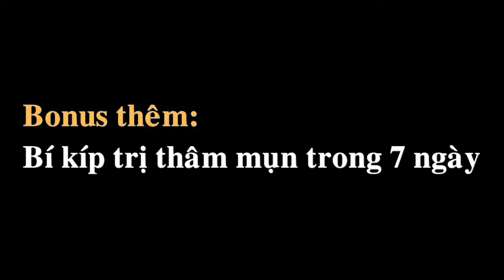Kem trị mụn trứng cá bọc hiệu quả nhất hiện nay trong 7 ngày - 1 tuần | cach tri mun trung ca boc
- Video chia sẽ cach trị mụn trứng cá bọc hiệu quả nhất hiện nay bằng kem trị mụn trứng cá bọc neutrogena acne stress control giúp trị mụn trứng cá nhanh nhất trong 7 ngày - 1 tuần.
Trung Tâm Tư Vấn Và Phân Phối Phấn Nụ
Địa chỉ mới: 33 Cù Lao, Phường 2, Quận Phú Nhuận, Tp HCM
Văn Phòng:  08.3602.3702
Hotline 1: 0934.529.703 gặp Bích Vân
Hotline 2: 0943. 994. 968  gặp Yến Phương

Mụn trứng cá bọc đặc biệt "nguy hiểm" bởi mang yếu tố di truyền. Các tuyến mồ hôi phát triển mạnh nên lượng chất thải bài tiết qua da quá nhiều nên bạn cần đặc biệt lưu ý chọn cách trị mụn trứng cá bọc an toàn và hiệu quả.

Mùa đông đã đến với nhiều thực phẩm ôn đới trong đó có cà chua. Bạn có thể trị mụn trứng cá bọc đơn giản nhất bằng cách cắt quả cà chua thành những lát mỏng và đặt chúng lên vùng da bị mụn, giữ trong khoảng 15 phút rồi rửa lại bằng nước ấm.

Trọn bộ cách trị mụn trứng cá bọc "cực" đơn giản để đón Tết 1
Cà chua là ưu tiên hàng đầu cho cách trị mụn trứng cá bọc

Mật ong là nguyên liệu được đánh giá rất cao trong cách trị mụn trứng cá bọc bởi chất kháng sinh tự nhiên có trong mật ong giúp ngăn chặn sự nhiễm trùng cho da và xóa mụn hiệu quả. Uống mật ong thường xuyên không chỉ giảm lão hóa cho cơ thể mà còn tăng khả năng miễn dịch để bạn loại bỏ mụn dễ dàng hơn. Bạn có thể đánh bay mụn bằng cách thoa mật ong đều lên mặt và để khoảng 30 phút, sau đó rửa lại bằng nước ấm.

Trọn bộ cách trị mụn trứng cá bọc "cực" đơn giản để đón Tết 2
Mật ong cho cách trị mụn trứng cá bọc đơn giản

Để có thể trị mụn trứng cá bọc bằng trái bơ, bạn cần chọn quả thật chín, tách lấy phần cùi, nghiền nhuyễn và cho thêm 1 vài giọt tinh dầu oliu, sau đó, bạn thoa đều lên vùng da bị mụn, để khoảng 30 phút rồi rửa lại bằng nước ấm.

Trọn bộ cách trị mụn trứng cá bọc "cực" đơn giản để đón Tết 3
Bạn hãy thử cách trị mụn trứng cá bọc với bơ

Nước ép cà rốt không chỉ giúp bạn cảm thấy sảng khoái hơn mà mặt nạ trị mụn bọc từ cà rốt cũng rất hiệu quả. Để chuẩn bị cho công đoạn này, bạn cần 500g cà rốt, 5g phấn trang điểm, sau đó nghiền nát cà rốt đã rửa sạch rồi trộn chung với phấn trang điểm, cuối cùng thoa đều lên mặt và để khoảng 10 phút. Đến khi hỗn hợp khô thì bạn nhớ rửa lại bằng nước ấm nhé!.

Trọn bộ cách trị mụn trứng cá bọc "cực" đơn giản để đón Tết 4
Cà rốt cũng cho hiệu quả trị mụn trứng cá bọc tương tự

Cùng họ với chanh, cam có tác dụng với mụn trứng cá bọc không tồi cho chị em phụ nữ. Uống nước cam hằng ngày hoặc sử dụng nước cam thoa lên vùng da bị mụn có thể ngăn ngừa nhiễm khuẩn và đánh bay mụn dễ dàng. Hơn nữa, sử dụng cách làm này thường xuyên còn cho bạn làn da trắng mịn như ý.

Trọn bộ cách trị mụn trứng cá bọc "cực" đơn giản để đón Tết 5
Cam cũng là cách trị mụn trứng cá bọc không tồi

Khả năng trị mụn bọc của lô hội cũng rất tuyệt vời cho bạn hiệu quả như mong muốn. Hơn nữa, sản phẩm tự nhiên này đặc biệt an toàn với nhiều loại da khác nhau. Có 2 cách trị mụn bọc bằng lô hội mà bạn có thể tham khảo sau đây:

Cách 1: Đầu tiên, lấy lá lô hội tươi, rửa sạch, loại bỏ mép lá có răng cưa rồi ép lấy nước, sau đó lọc kỹ qua hai lớp vải bông mịn. Khi dùng, bạn chỉ cần nhỏ 2 -- 3 giọt dịch lô hội vào lòng bàn tay, nhỏ thêm 4 -- 5 giọt nước sạch, rồi hòa đều và thoa trực tiếp lên da mặt. Điểm đặc biệt lưu ý là dung dịch này chỉ nên dùng từ 4 -- 5 ngày.